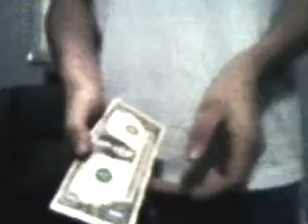Mismag822 Contest Entry